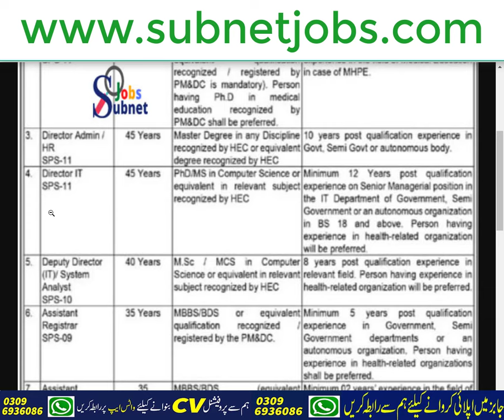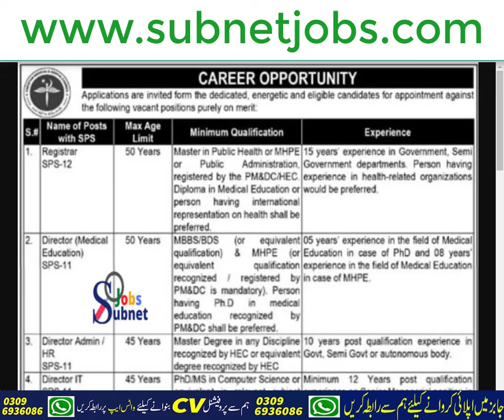Pakistan Medical And Dental Council PMDC New Jobs 2024 | New Jobs In Pakistan 2024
Today In this latest video, I'll tell you about ( Pakistan Medical And Dental Council PMDC New Jobs 2024 | PMDC Jobs 2024 | New Jobs In Pakistan 2024 ) if you want to Apply in these latest jobs, so I'll complete this job update video for you. So let's get started...😉😉😉

About This Video-👇👇👇
Pakistan Medical And Dental Council PMDC New Jobs 2024 has been recently announced in the advertisement of The Mashriq Newspapers by the Government of Pakistan. Applications from eligible people are invited through the prescribed application form. In these Latest Pakistan Medical And Dental Council PMDC New Jobs 2024 the eligible candidates from their respective regions can apply through the organization-defined process and can get these latest Jobs in Pakistan 2024 after the full recruitment process.

_________________🔴 Jobs Link 🔴 _________________

_____________🔴 WhatsApp Group 🔴 ______________

_____________🔴 WhatsApp Channel 🔴 ______________

Jobs Topic Cover:👇👇👇
- pakistan ranger
- teacher vacancy
- accounting jobs
- ppsc upcoming jobs
- pakistanjobsbank
- Navy jobs
- Government Jobs

_________________🔴 SOCIAL LINKS🔴 __________________